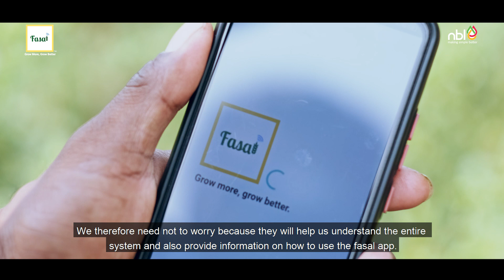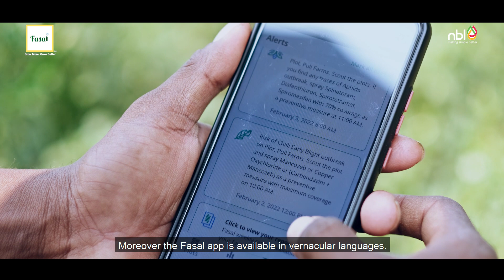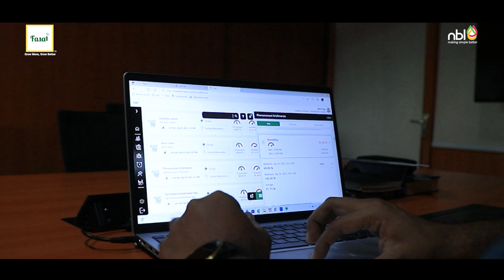Navabharat Limited | Fasal | Precision Farming | Palm Oil Industry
Learn how one of India's largest producers of Palm Oil has utilized Fasal’s actionable crop intelligence specific to Palm Oil for its farmer partners.

To know more get in touch with our Institutional Business Team,
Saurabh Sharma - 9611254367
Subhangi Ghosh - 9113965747